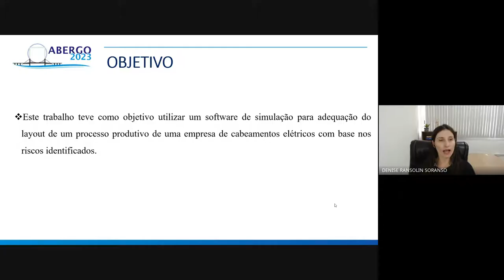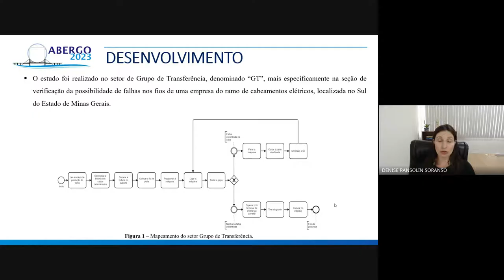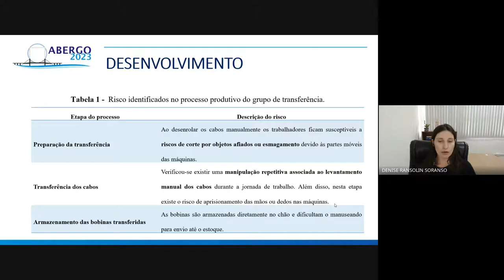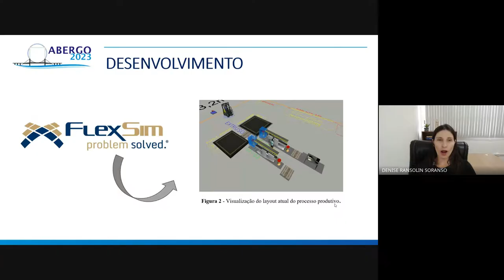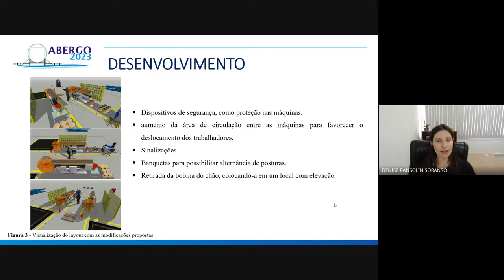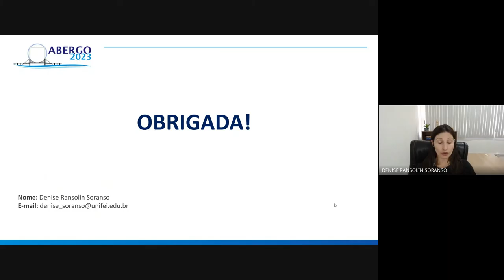USO DE SIMULAÇÃO PARA ADEQUAÇÃO DE LAYOUT EM UMA EMPRESA DE CABEAMENTOS ELÉTRICOS